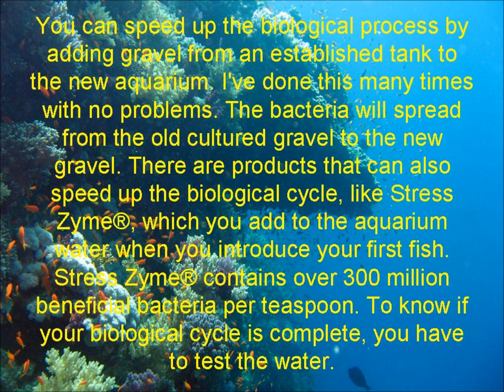Fish Tank Biological Cycle